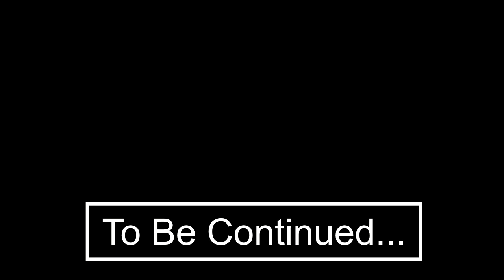STRANDED POST (SERVER LORE)